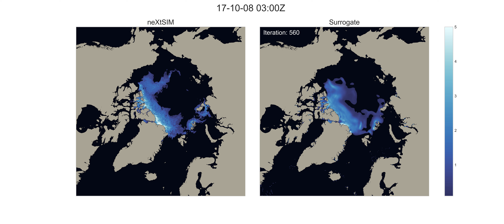A surrogate model of neXtSIM sea-ice thickness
Movie produced by C. Durand, T. Finn, A. Farchi, M. Bocquet, E. Òlason @ CEREA, École des Ponts

This is a work in progress in WP4. By using simulation outputs from neXtSIM and some ERA5 reanalysis atmospheric forcings, we trained a neural network to predict the sea-ice thickness up to 12 hours. Then, by cycling the learned neural network, we built a surrogate model of neXtSIM sea-ice thickness. This surrogate model is shown in the right panel of the video, while neXtSIM simulation output is shown on the left panel. The surrogate model can exhibit large scale dynamics of the sea-ice thickness over the full year, with good advection properties, while fine-scale dynamics are diffused. This work has led to the submission of a paper in The Cryosphere and the video is identified under the following DOI